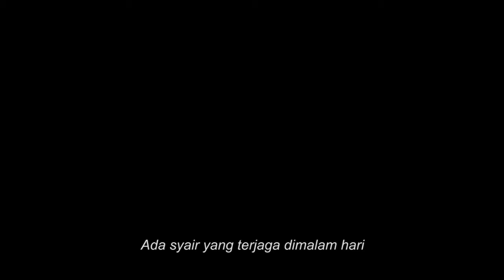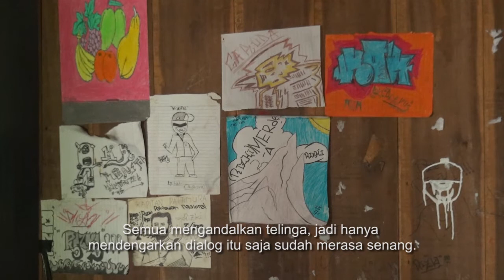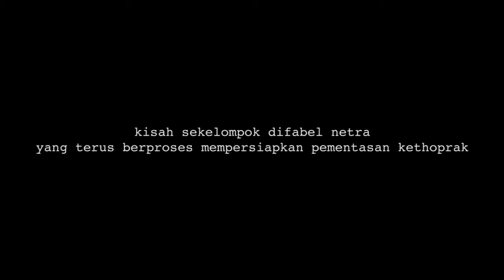THE UNSEEN WORDS (2017) I Short Documentary Film Teaser